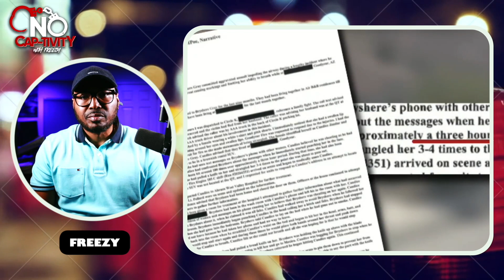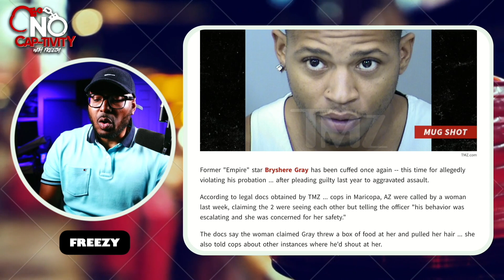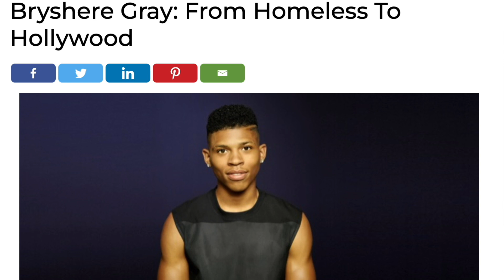Empire Star Bryshere Gray Has Meltdown On Instagram Live | Watch Video